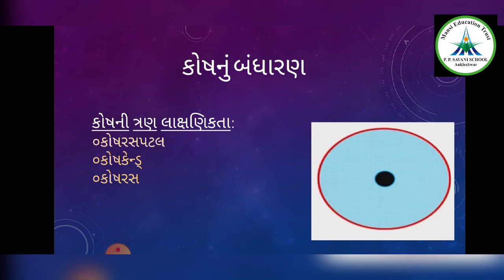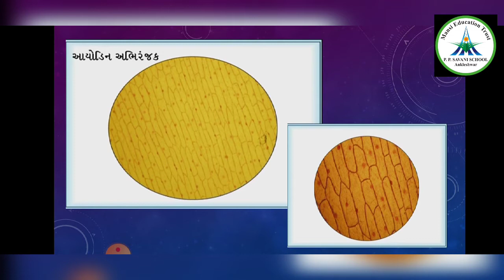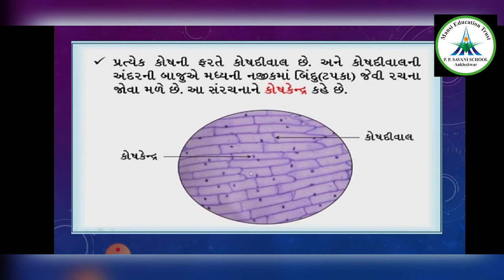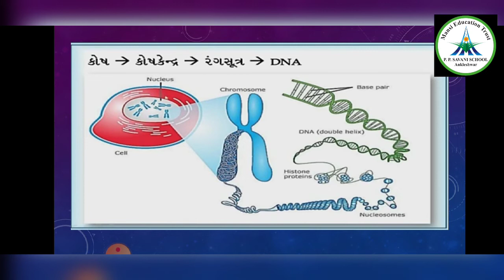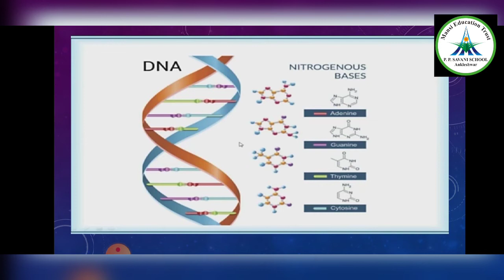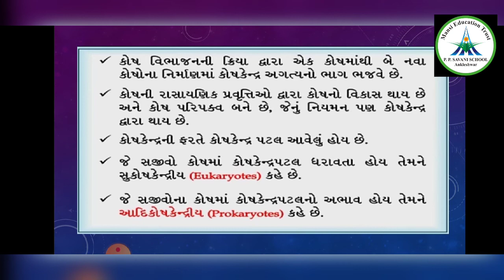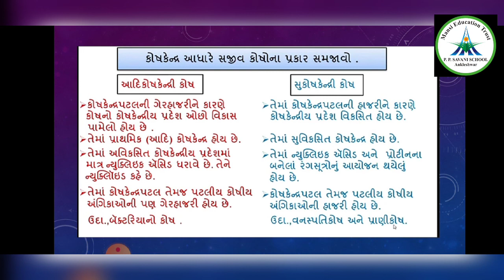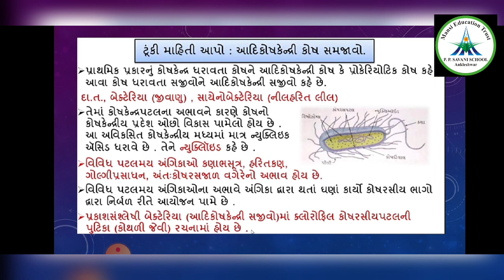Std-9 || Science || Video-5 || Ch-5 સજીવોનો પાયાનો એકમ || Date: 15/07/20